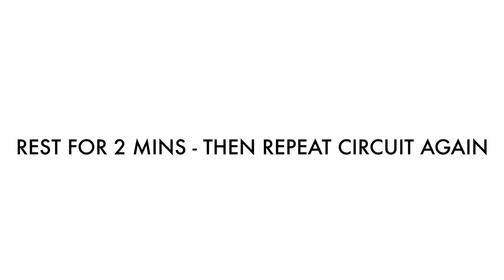ULTIMATE BOOTY LIFT - BEST GLUTE FOCUSED EXERCISES TO GROW PERKY BOOTY | With Dumbbells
Here is another booty workout, this time we are focusing on toning and growing the (under butt) lower glutes and hamstrings for a lifted and perky booty. This 20 min dumbbell workout consists of 8 exercises that specifically target the glutes. This is a great workout for people wanting to Grow Glutes NOT Thighs. No jumping, squats or lunges in this workout.

Make sure to complete the entire workout to reach that booty burn - I have added an extra set of exercise at the end of the second circuit to finish the workout with a great booty burn and pump. Results can be seen within 21 days.

This workout consists of 2 circuits – recover for 2 minutes before repeating the circuit again.